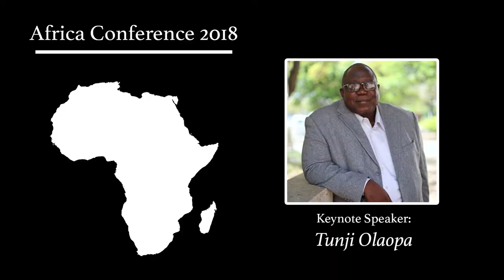Keynote - 2018 Africa Conference